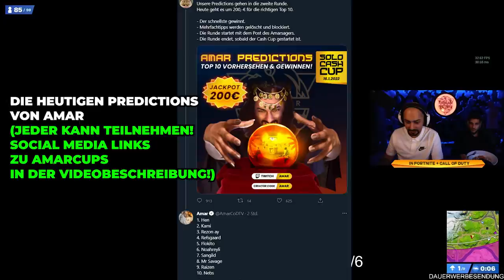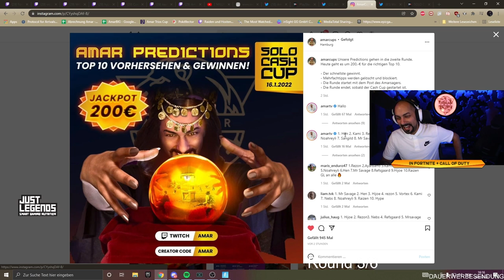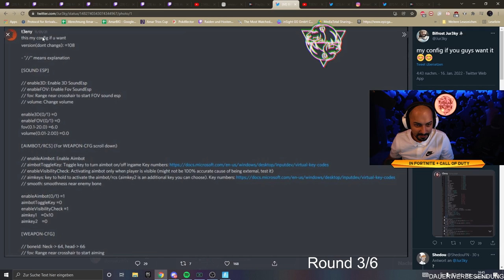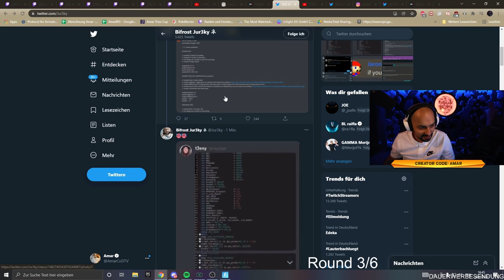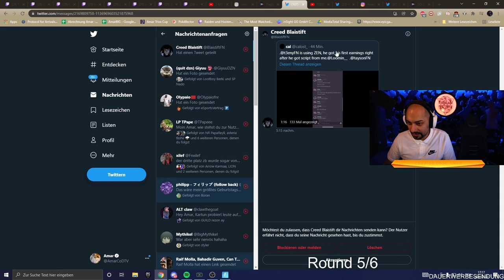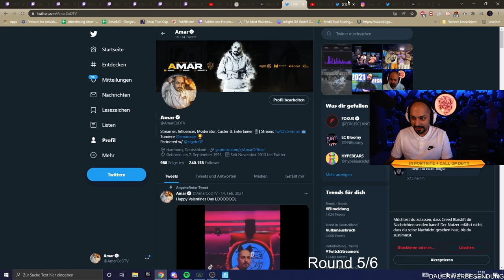FAST 100 PUNKTE ABSTAND ZUM 1. PLATZ *Eine neue Legende* | Solo Cash Cup Finale